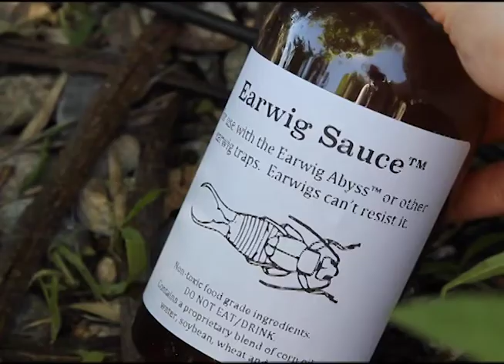EARWIG ABYSS THE ULTIMATE EARWIG TRAP: Informational Video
The Earwig Abyss is an easy to use, re-usable earwig trap. 15 Earwig Abyss traps and a refill jug of Earwig Sauce are included, enough to fill the 15 traps approx.4 times. This trap can be used for earwigs in homes, gardens, and organic production areas. The proprietary Earwig Sauce makes this trap the most effective earwig trap on the market today. Composed of food grade ingredients, Earwig Sauce enhances the effectiveness of the trap, enticing earwigs to venture into the Earwig Abyss. The Earwig Abyss comes with enough Earwig Sauce to fill the Earwig Abyss twice. Place these traps in areas such as in potted plants, vegetable gardens, dark, damp areas inside homes, or anywhere you want to protect from earwigs. It is recommended to check the traps every 1-2 weeks. Earwigs caught can simply be emptied out, as they do not survive in the Earwig Sauce. Refill the trap and its ready to use again. Earwig Sauce is available for sale to provide additional refills of the Earwig Abyss. Earwigs are nocturnal, and there are over 2000 species worldwide. They are omnivores, eating both plant and animals alive or dead. Earwig Sauce mimics some of the earwigs favorite foods, earwigs find it irresistible. Easy to use, non-toxic, reusable traps to control earwigs in homes, gardens, and organic production areas. Durable plastic trap along with a proprietary Earwig Sauce that earwigs love, enhancing the range and trap capture rate. Traps are small enough to be discretely placed and durable enough to be used outside in any environment including damp/wet areas. Traps include a cover to keep out the elements while creating a dark environment and tight spaces, which are enticing to earwigs. Micro Stippling increases trap catch by creating an easy to climb surface. Beveled edge makes the earwigs unexpectedly go past the point of no return, falling into the Abyss. Includes 15 traps along with enough Earwig Sauce to fill each trap 4x.